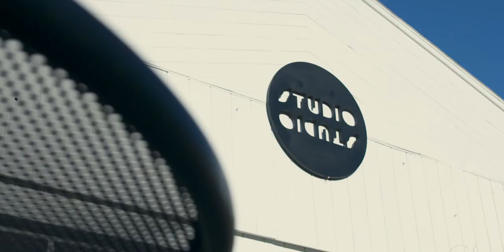M Den 2022 Catalog Preview Video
Our Fall 2022 catalog has arrived, featuring brand new U-M apparel from Nike, lululemon, Champion, and more! To celebrate the release and make our gear POP! for the upcoming Fall season, we enlisted help from some very special cover models.

A special thank you to Jace Howard (Michigan Basketball), Natalie Wojcik (Michigan Gymnastics), Ziyah Holman (Michigan Track & Field), and Cade McNamara (Michigan Football) for agreeing to star in this video and being our Fall 2022 catalog cover models! Go Blue!

Videography by Russel Video Services (Ann Arbor, MI)
Catalog Photography by Bob Foran Photography (Ann Arbor, MI)
Catalog Creative & Art Direction by CORE Marketing and Communications (Plymouth, MI)